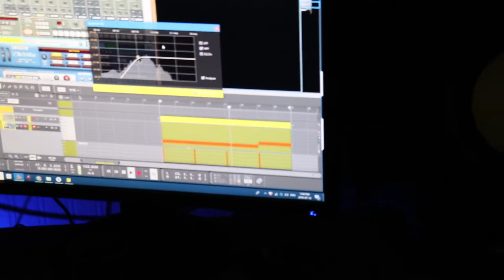Kryple - Bojack Freestyle + Beat Breakdown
Follow me @Kryple on all social media outlets & streaming services.

Video by Sonik Hip Hop

I sampled the Bojack Horseman theme song and rapped over it, pretty much all there is to it.